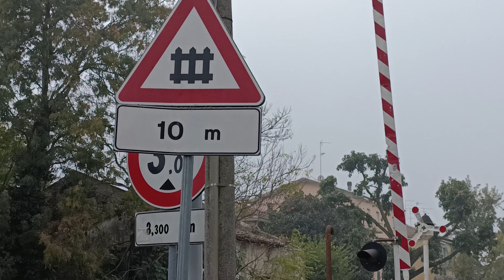Passaggio a livello | Via Venezia, Sorbolo (PR) | EmZe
Via Venezia, Sorbolo (PR)

Linea: Parma -  Suzzara
Linea Elettrificata: NO
Binari: 1
Barriere: 2
Giranti: SÌ
Cassa di manovra: FS64
Luci e suoni: 1 luce rossa fissa (in ogni lato) e una campanella che suona finché le barriere si sono abbassate.
km11 + 166, PL 26

Il video è stato registrato il 20 Ottobre 2022

MZ

0:00 Ambiente attorno al PL
0:27 Chiusura del PL
1:10 Attesa per l'arrivo del treno
2:15 Passaggio del treno
2:44 Apertura del PL
4:10 Il mio canale e altri video per te